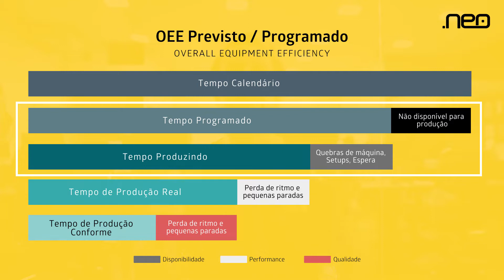O QUE É POSSÍVEL SIMULAR COM O APS?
Para fechar com chave de ouro a primeira temporada de Drops da NEO, a gente te conta um pouco mais sobre o potencial de simulação do sistema APS e o quanto eles auxiliam na tomada de decisão das indústrias. Bora lá?

Para mais conteúdos sobre Supply Chain, Planejamento e Programação da Produção, não deixe de acessar nosso blog: